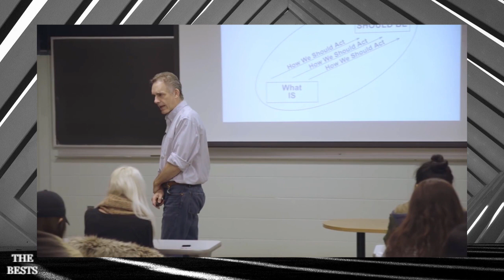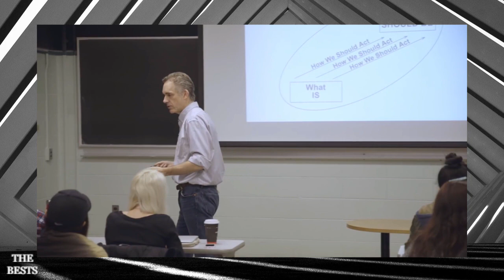The Problem That Every Person Needs To Solve | Jordan Peterson